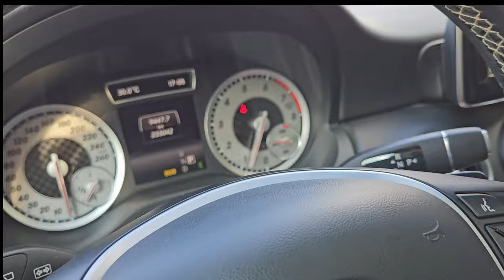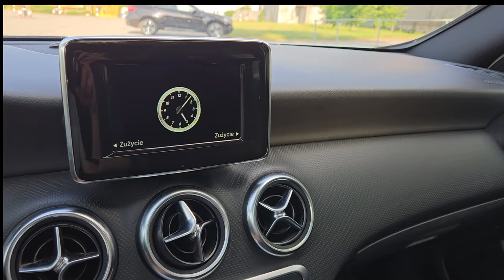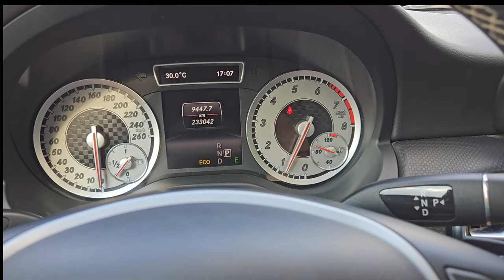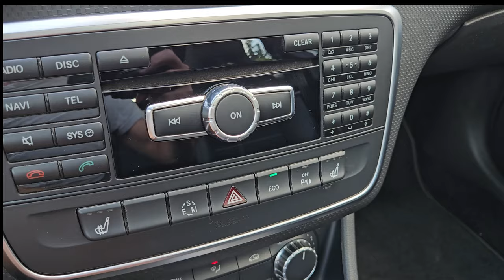a klasa w176